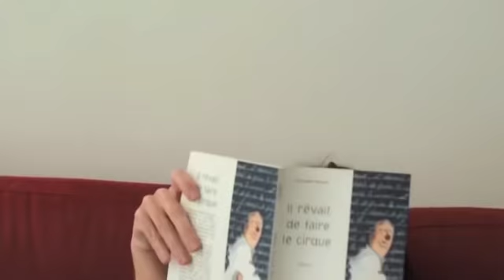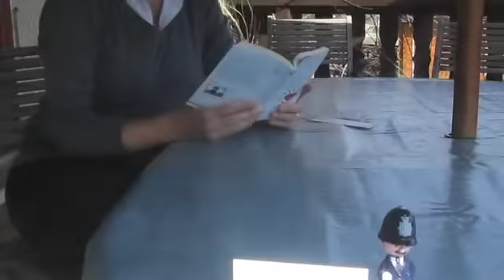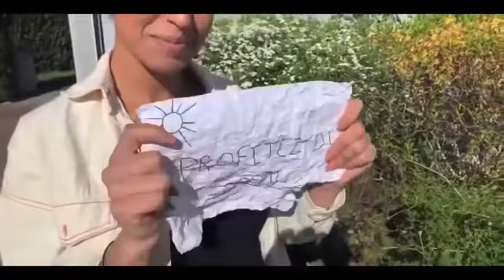Message du collège